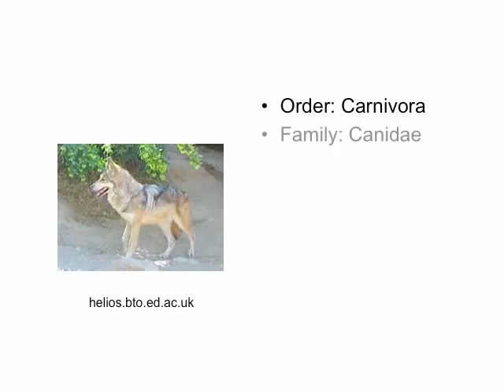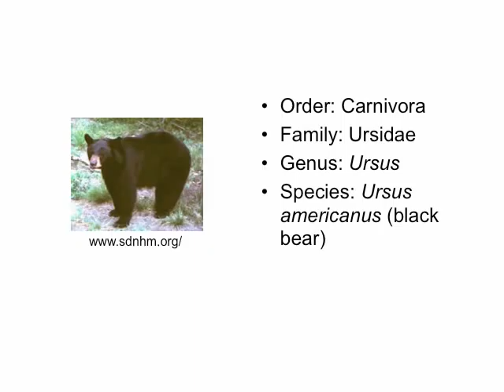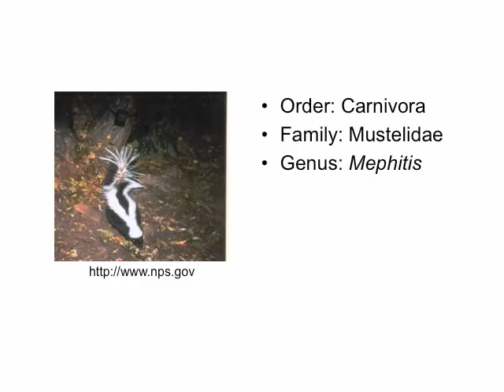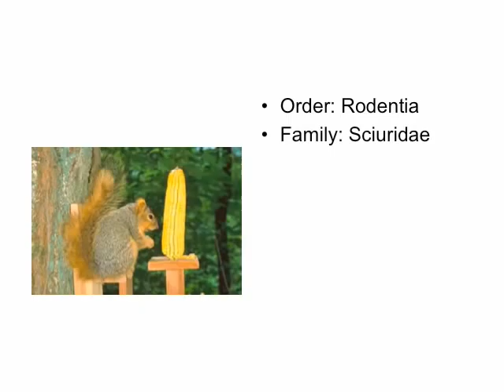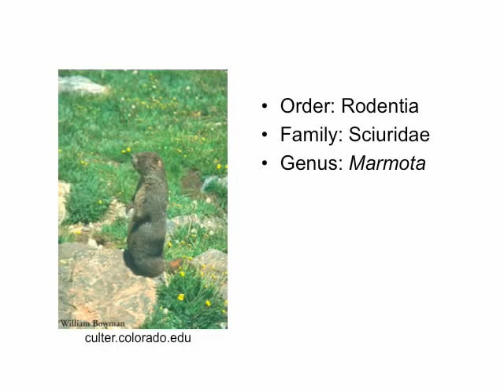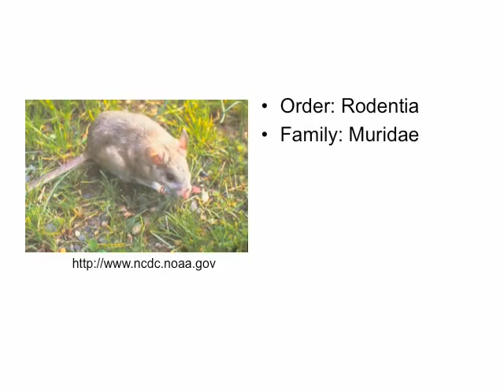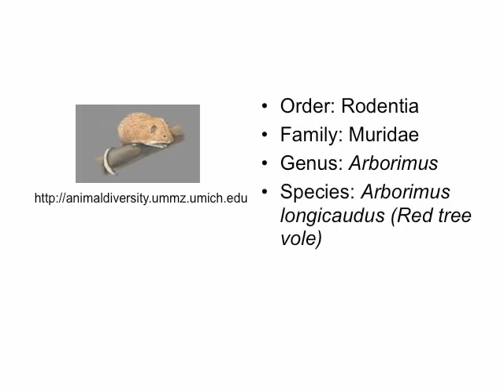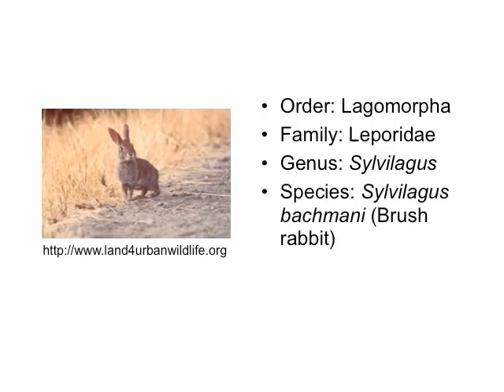Carnivora and Rodentia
Study slides for Carnivora and Rodentia